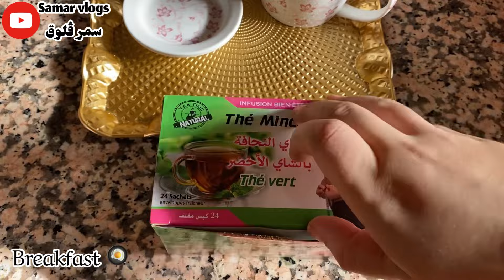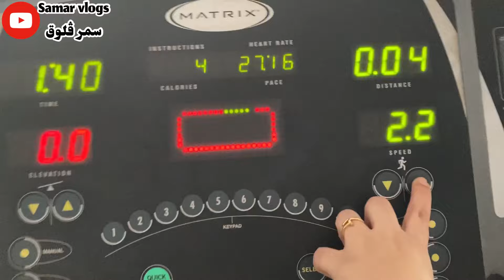دوزوا معايا نهار حمق😂مشيت لاصال💪بديت كنضعاف🤭خرجت فالعشية صاوبت ضفيراتي💅ديتكم معايا للخدمة فاليل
Thank you for leaving a comment about anything , i always reply ,so please  don’t be shy ☺️